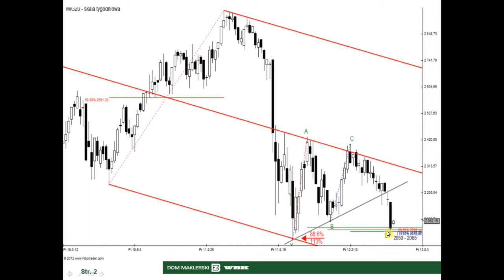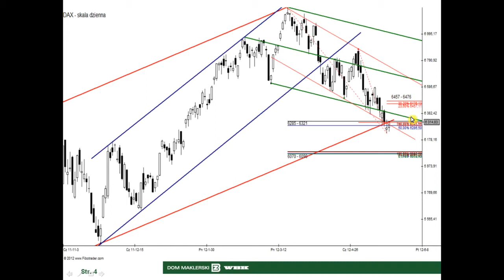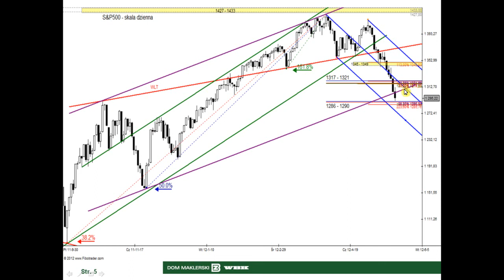21.05.2012 Analiza WIG20, DAX i S&P500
Zobacz nasz materiał wideo pt. "Analiza futures: WIG20, DAX i S&P500". Znajdziesz w nim komentarz Pawła Danielewicza dotyczący wybranych indeksów giełdowych.